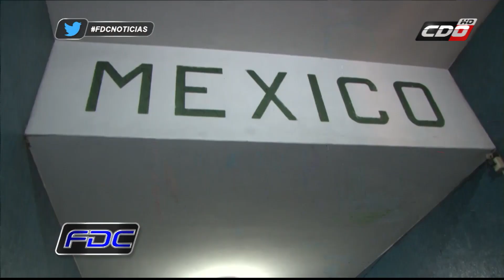Oscar "La Máquina" Bravo triunfa en gran velada del Club México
Oscar Andrés Díaz (Twitter: @OscarAndresDiaz) nos cuenta sobre la última velada del año 2014 en el Club México donde Oscar "La Máquina" Bravo derrotó a Moisés "La Máquina" Gutiérrez en el gran combate de fondo en el ring de Avenida San Pablo, en Santiago Centro.